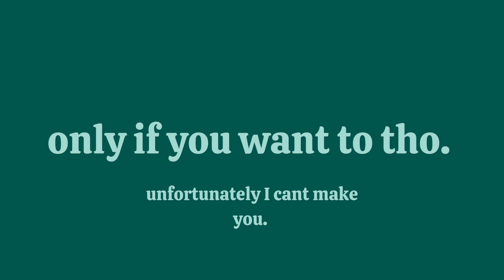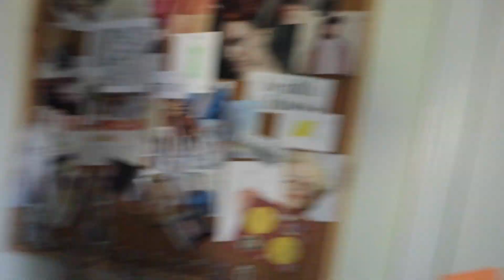vlog: HOW TO GET THROUGH A ROUGH DAY, long distance, relaxing, your new comfort video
during this video. I show the reality of rough days. I genuinely did not want to do anything other then lay in bed. but, I thought it might be a relatable video and remind you guys that literally every single person has days like this, and it totally fine to just wallow and be sad. anyway,

surviving a rough day, long distance relationship, lazy day, comfort video, relaxing, realistic, vlog, real talk, bad day